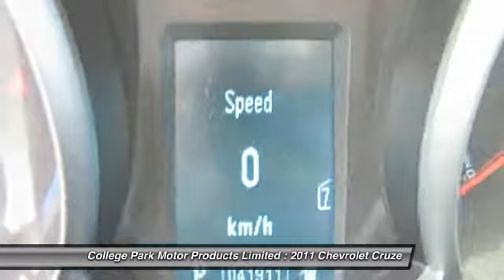2011 Chevrolet Cruze Vermilion Alberta 7771B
2011 Chevrolet Cruze LS

You'll love this 2011 Chevrolet Cruze. This is a car you'll want to take home. With 41895 miles, it features Automatic transmission and an exterior color of Black Granite. Call and get in touch with College Park Motor Products Limited directly, and be the first to open the car door today!